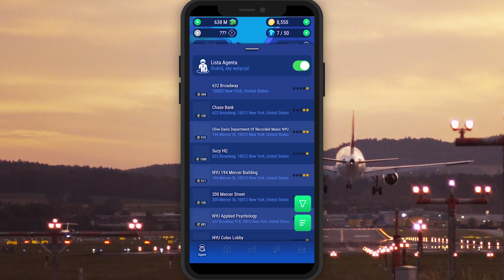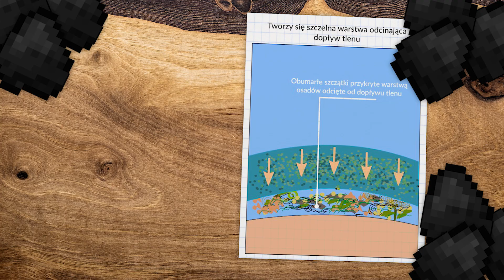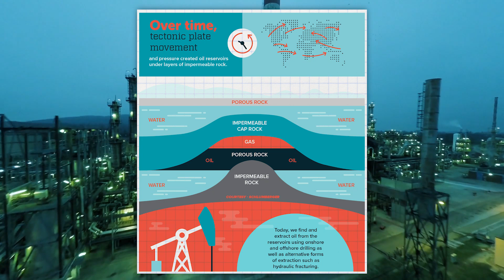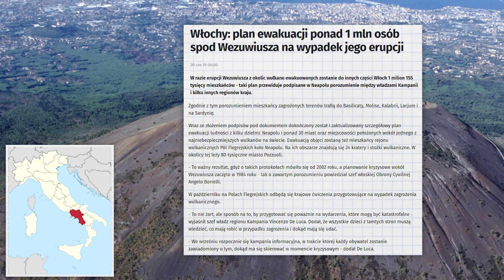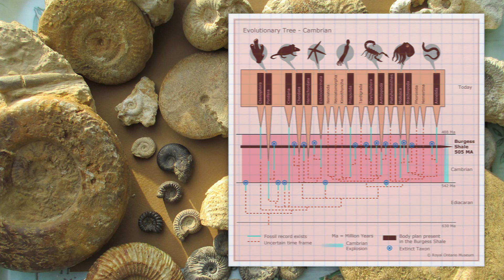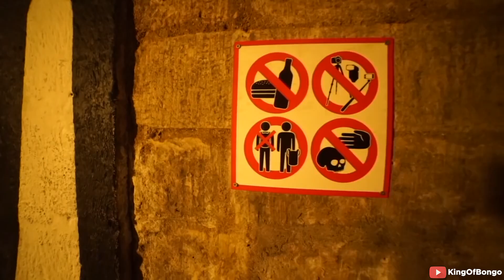Co znajduje się POD POWIERZCHNIĄ EUROPY?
🌍 ŚWIAT i CIEKAWOSTKI 🌍   Bez Sensu   🌍
💰 EKONOMIA 💰

📜 OPIS 📜

Nie wiem czy wiecie, ale Polska była niegdyś zarówno tropikalną puszczą jak i później lodowym sercem świata. Miliony lat temu obszar dzisiejszej Polski znajdował się w rejonie równika, a nasze ziemie porastały palmy, które rosły w towarzystwie morza okołorównikowego bogatego w ówczesne organizmy wodne takie jak chociażby gąbki czy też skorupiaki. Najwięcej skamieniałych pozostałości można znaleźć w województwie Świętokrzyskim, a te znalazły się tam wskutek tzw. kambryjskiej eksplozji życia. Ba ok 395 mln lat temu właśnie w tym polskim województwie prawdopodobnie pierwszy raz w historii- zwierzę, a konkretnie Tetrapod wyszedł z wody stając się pierwszym czworonogiem na lądzie. W tym samym czasie w województwie śląskim rosły 30 metrowe paprocie oraz palmy, które bezpośrednio wpłynęły na to, że region jest bogaty w węgiel. Powstał on z rozkładającej się roślinności w okolicy podmokłych terenów- która potem przykryta przez ziemię nie miała dostępu do tlenu zamieniając się pod wpływem czasu w wysokoenergetyczny kruszec. 150 mln lat temu natomiast niemal cała Polska znalazła się pod wodą potęgując później powstawanie różnych surowców oraz żyznych ziem, które ponownie pokryły lasy tropikalne- a później zamieniły się w węgiel brunatny, gaz ziemny czy też ropę.

⏱ TIMELINE ODCINKA
0:00 - Wstęp
1:58 - SPONSOR ODCINKA
3:12 - Bogactwo surowcowe Europy
3:40 - Bogactwo surowcowe Polski
4:30 - Prehistoria Europy
5:22 - Wezuwiusz, Neapol - Pola Flegrejskie
7:21 - Podziemny Kontynent - Wielka Adria
8:40 - Paryskie Katakumby, /Tunel Szwajcaria, Eurotunel, Cern
9:33 - Niewybuchy